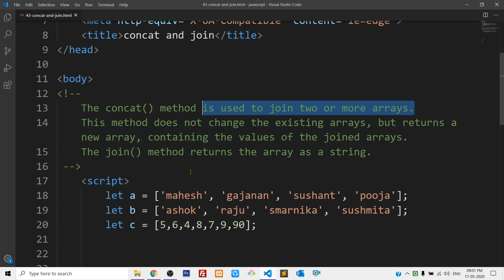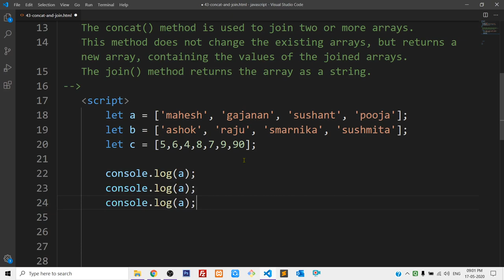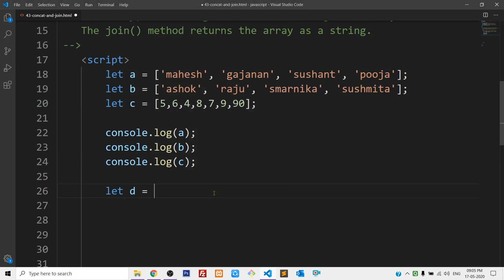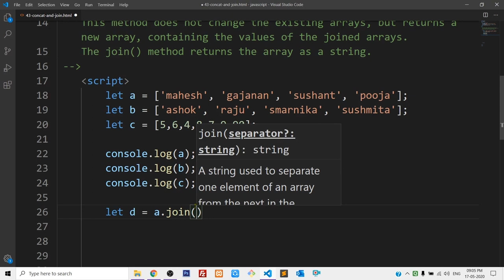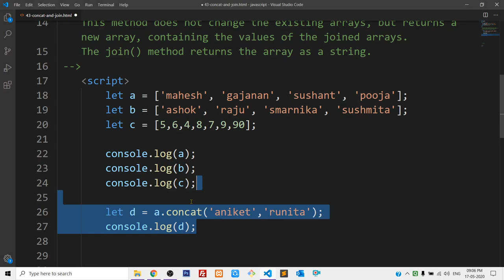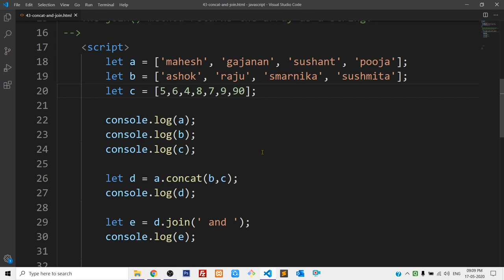43 array concat and join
In this video you will learn what are concat and join methods in javascript and how to use it.